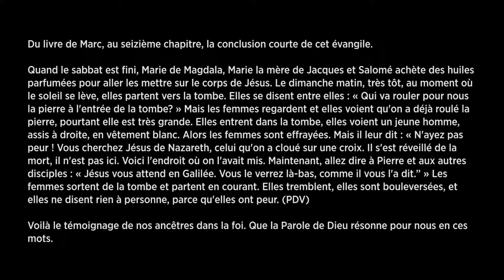Un message préparé par le modérateur de l'Église Unie pour Pâques 2021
Paroisse  Communauté de foi internet  Bonne  Nouvelle   Pasteur  Clergé  Ministre du culte  Chrétien  Chrétienne  Église  Protestant  Réformé  Prêtre  site web  Infolettre  Église Sainte Claire  Stéphane Vermette 2021 Protestant Marc Marie Magdala Madeleine Pierre résurrection

L’Église Sainte-Claire est une communauté de foi 100% sur internet.  C’est un espace inclusif où les personnes de toutes origines, identités de genre et orientations affectives et sexuelles sont accueillies sans réserve.  C’est un rassemblement de gens ordinaires qui viennent avec leurs questions, leurs interrogations et leurs expériences de vie afin de tenter de trouver ensemble des réponses.  Ici, il n’y a pas de dogmes coulés dans le béton, pas de questions niaiseuses; il y a juste une invitation à garder un esprit ouvert.